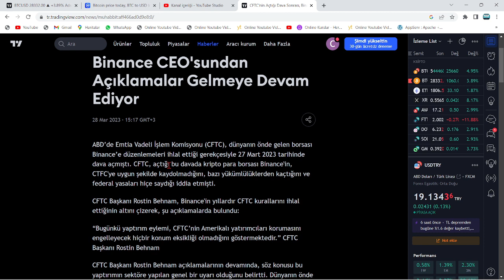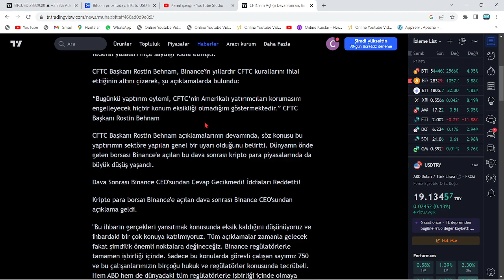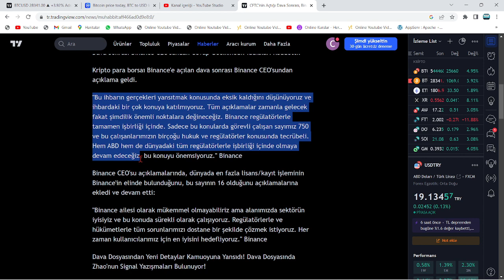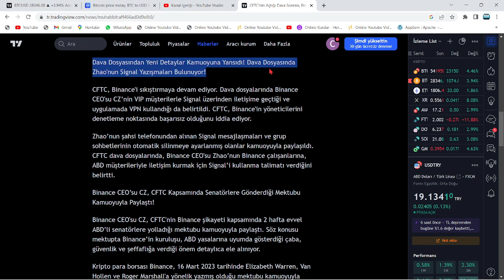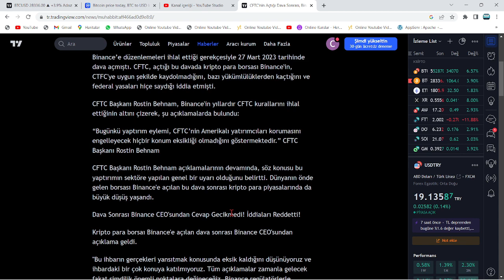ACİL: CZ KAÇTI!🚨ABD, 1 GÜN DEDİ VE MÜHLET VERDİ!🚨BAŞKAN:"BU OLAY, TÜM KRİPTO'YA BİR DERS OLMALI..."🚨